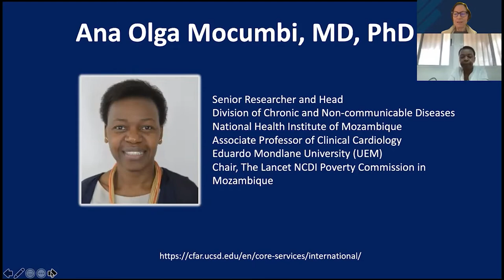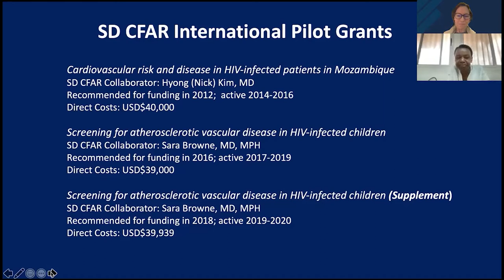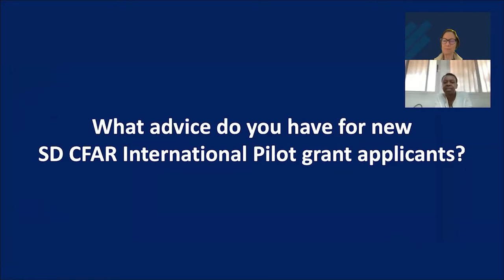Mentors make a difference in successful research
Dr. Ana Olga Mocumbi is an Associate Professor of Clinical Cardiology at Eduardo Mondlane University in Mozambique. She has been principal investigator of three SD CFAR International Pilot grants and now has her own NIH funding. In this video, Dr. Mocumbi describes her studies and the important contributions made by her SD CFAR mentors. She also offers suggestions for future International Pilot grant applicants. For more information and application details, please